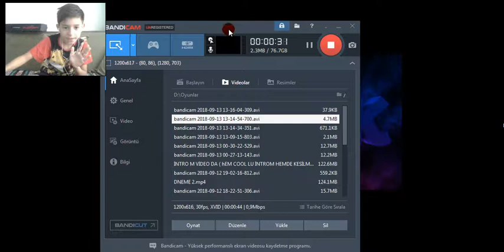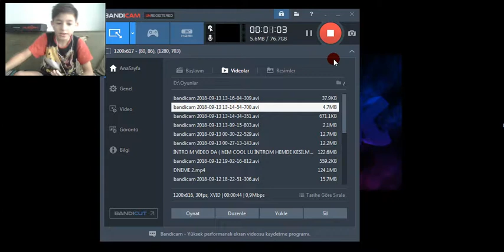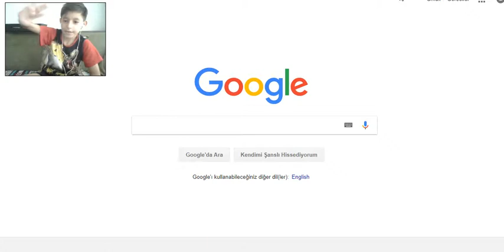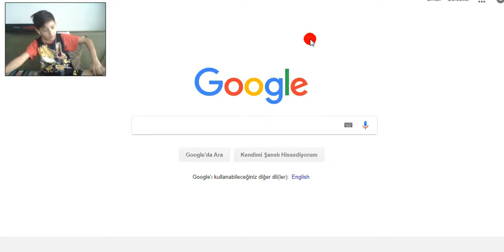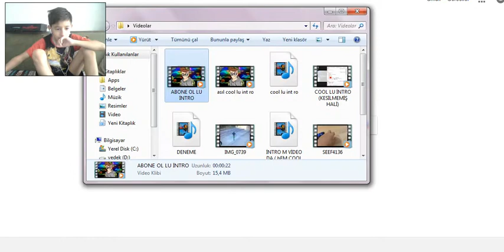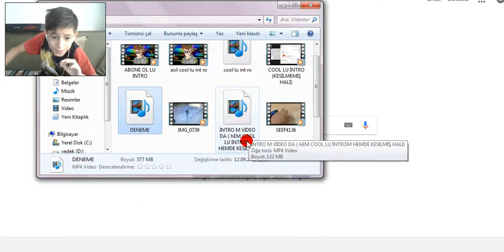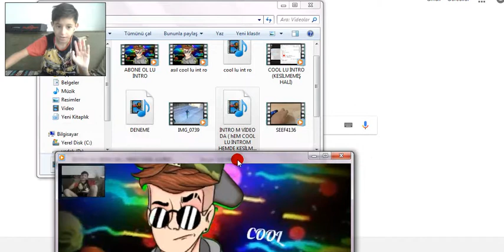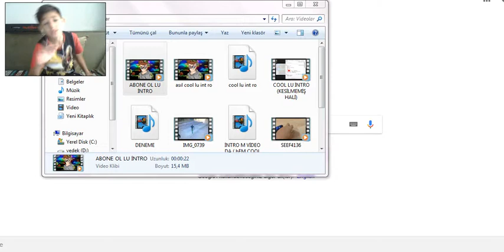İntrom !!! u sizlere gösteriyoorum :D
Hepinize merhaba arkadaş lar bugün sizlerle beraber İntro mu izledik bence çok güzel umarım sizde beğenmişsinizdir iyi seyirler